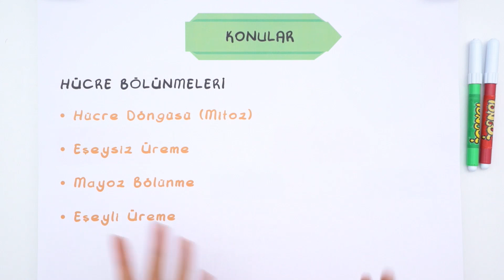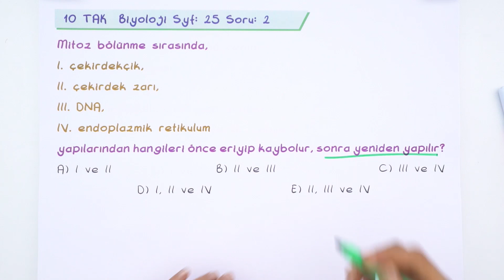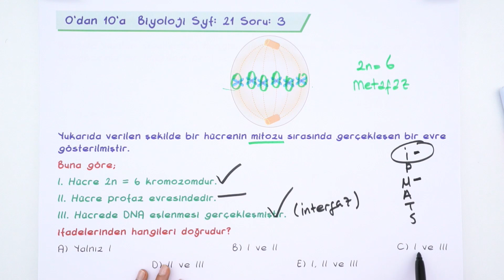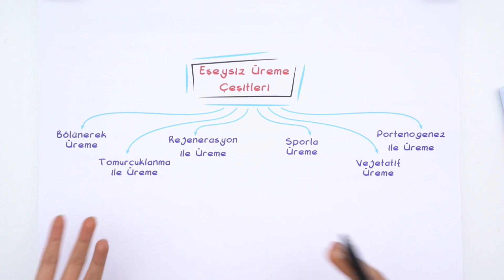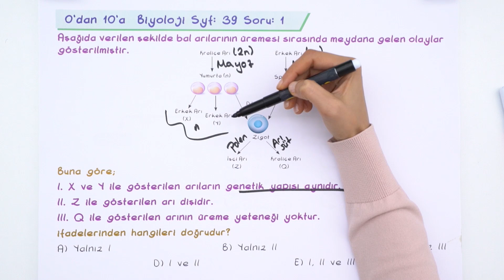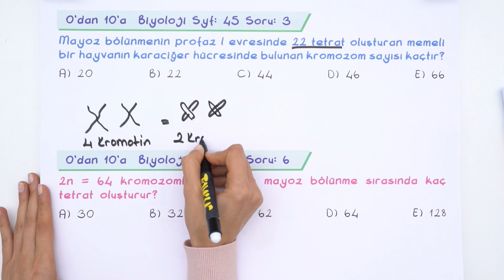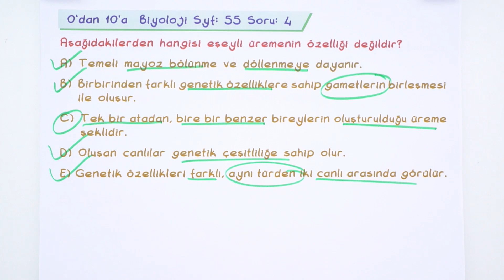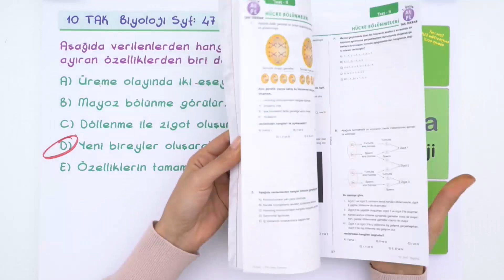10. Sınıf Ara Tatil Biyoloji Tekrarı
10. Sınıf Ara Tatil Tekrarları başladı! Ara tatil boyunca, yayınlanacak videolar ile sorularlatekrar yaparak eksiklerini kapatacak; bu videoyla biyoloji konuları tekrar etmiş olacaksın! 🤓